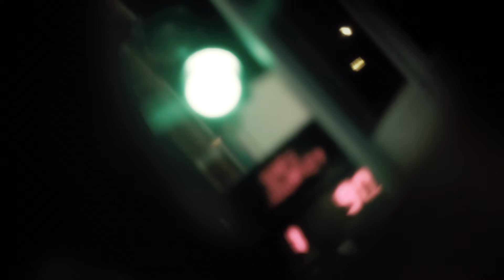Vybz Kartel - Weed Smokers (Official Music Video)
2013*** Brand New, Vybz Kartel - DANCEHALL MUSIC

Vybz Kartel - Weed Smokers *Produced by Jamaica's Tarik "Rvssian" Johnston for Head Concussion Records.

Favorite/Like this track to BLOW DANCEHALL MUSIC UP!